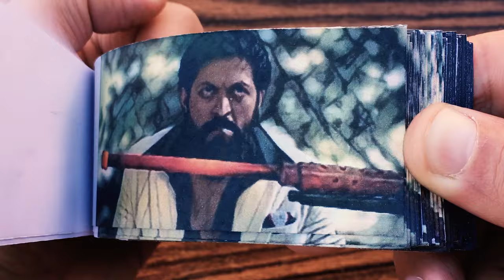KGF Chapter2|Yash, Sanjay Dutt, Raveena Tandon, Srinidhi Shetty|FlipBook Clacket FB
KGF Chapter2 Yash, Sanjay Dutt, Raveena Tandon, Srinidhi Shetty

For more VID:-